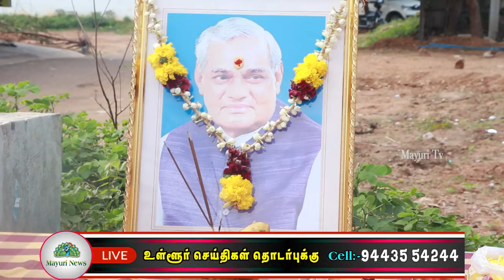KTC நகரில் முன்னாள் பாரதிய பிரதமர் அடல் பிகாரி வாஜிபாய் அவர்களின் பிறந்தநாள் கொண்டாடப்பட்டது| TAMIL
KTC  நகரில் முன்னாள் பாரதிய பிரதமர் திரு. அடல் பிகாரி வாஜிபாய் அவர்களின் 97 வது பிறந்தநாள் கொண்டாடப்பட்டது.